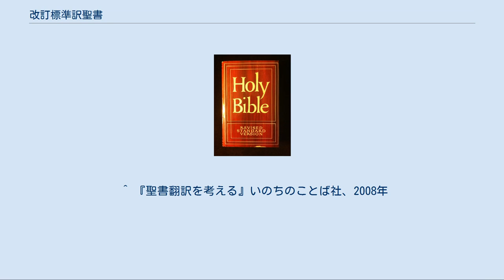改訂標準訳聖書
改訂標準訳聖書（かいていひょうじゅんやくせいしょ、英語：Revised Standard Version, 略称：RSV）は、20世紀中頃に出版された英語の翻訳である。
1525年のウィリアム・ティンダルの新約聖書の翻訳に歴をたどることができる。
1901年のアメリカ標準訳聖書（ASV）の公認された改訂版である。
 RSVは、聖書の読み易さと英語翻訳の逐語的な正確さKJVに最初の深刻な挑戦を提示した。
意図は、英語を話す教会のための聖書のクリアーな翻訳を作り上げるだけではなく、知られうる限り、数世紀にわたり用いられる最高の英語の聖書維持することである。
そして、単純さにおいて聖書のメッセージをつけるため、大ティンダルからジェームス王まで伝道の中でも耐えうる言葉である。
 RSVは以下のような段階を経て出版された。
1930年から1932年にASVテキストの研究は新しい改訂の問題解決に引き継がれた。
しかし、大恐慌により、1937年までICREはASVのテキストの改訂に賛成していた。
32人の学者集団が共にこの務めを行っていた。
また、会議は英国に翻訳委員会に相当するものを立ち上げたいと希望していた。
しかし、この計画は第二次世界大戦の故に反故にされた。
 改訂の資金作りはトーマス・ネルソン＆サンズによって作られた協定によって保障された。
この協定はトーマス・ネルソン＆サンズに10年にわたって新しい改訂を発行する独占的な権利を与えた。
会議は、この事業は標準訳の改訂であるので、この事業の名称を改訂標準訳(Revised Standard Version)にするということを決定した。
 翻訳者集団は新約聖書にネストレ・アーランドギリシア語テキストの17版を使用して、旧約聖書にヘブル語のマソラを使用した。
イザヤ書では、彼らは死海文書によって発見された新しい読みに時々従った。
 RSVの新約聖書は1946年2月11日に出版された。
翻訳委員の部長のルーサー・ウィーグルのIRCEのプレゼンテーション・スピーチにおいて、改訂標準訳に増補されることとKJVとASVの立場を奪わないようにという要望の説明をした。
 1950年ICREは連邦教会会議と合併して、米国キリスト教会協議会を米国内に形成した。
ICREは会議のキリスト教教育の新しい部門になり、NCCはRSVの公式のスポンサーになった。
 完全な審査の後にと新約聖書における約80の改訂の後に、1951年にNCCはRSVを出版物として公認した。
1952年9月30日の聖ジェロームの日に、ワシントンDCでNCCが祝賀ラリーを開催して、各教会の体表たちと提携した。
印刷機から出た最初の改定標準約聖書はウィーグルからハリー・トルーマン大統領にプレゼントされた。
 日本では口語訳聖書が改訂標準訳の翻訳の方針を踏襲して翻訳されている。
 ^ 『聖書翻訳を考える』いのちのことば社、2008年